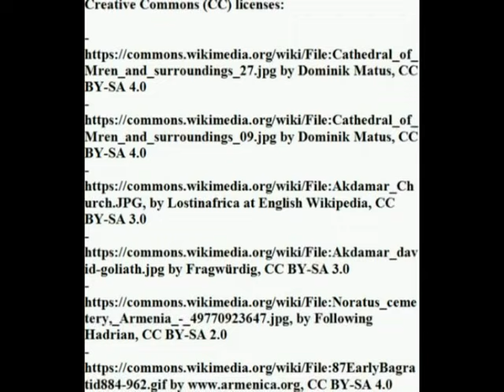Armenian infantryman (VI-XI century)